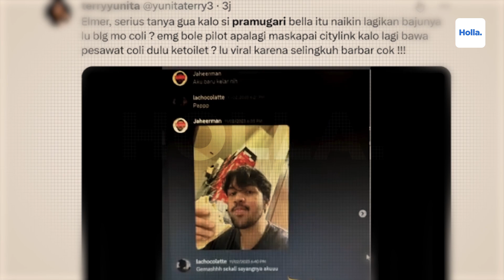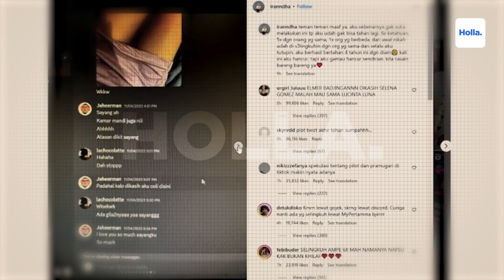Reaksi Netizen Perselingkuhan Pilot Dengan Pramugari, Suami Ira Nandha Elmer Selingkuh Dengan Bella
Reaksi Netizen Perselingkuhan Pilot Dengan Pramugari, Suami Ira Nandha Elmer Selingkuh Dengan Bella Damaika Pake Aplikasi Discord
Sisi Gelap Pramugari